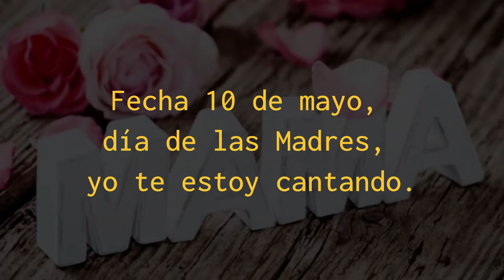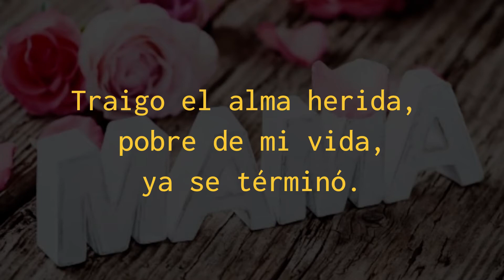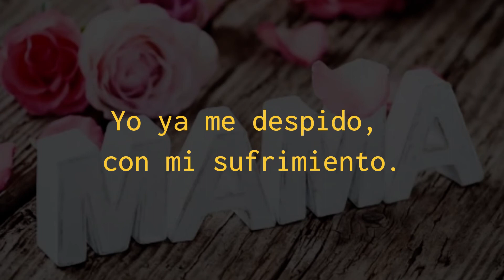Linda Madrecita / Conjunto Mar Azul de Chanin Ventura - Lyrics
Canta éste Corrido, ahora con letra!

Album: 20… a su estilo!
Artista: Conjunto Mar Azul de Chanin Ventura

®2021 California Productions